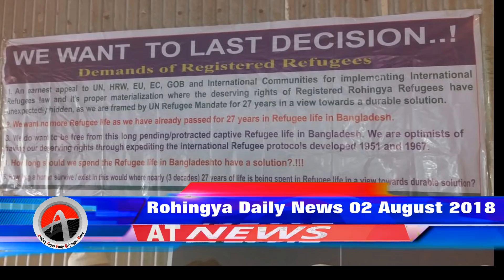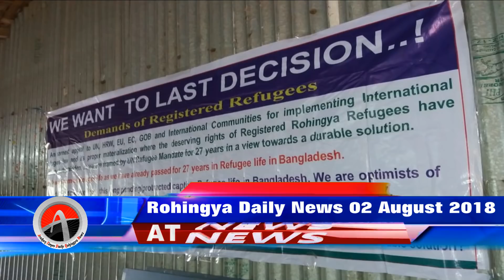Rohingya Daily News Today 02 August 2018 | أخبارأراكان باللغة الروهنغيا | ရိုဟင္ဂ်ာ ေန႔စဥ္ သတင္း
Description

Goals

Arakan Times
သတင္​းဌာနရဲ႕ ရည္​ရြယ္​ခ်က္​

Arakan Times
သတင္​းဌာနရဲ႕ ရည္​ရြယ္​ခ်က္​

႐ိုဟင္​ဂ်ာမ်ား လူအခြင္​့အ​ေရးဆိုင္​ရာ အခြင္​့အ​ေရးအျပည္​့အ၀ရ႐ွိကာ ျမန္​မာႏိုင္​ငံ၏ တျခားတိုင္​းရင္​းသားနည္​းတူ တန္​းတူအခြင္​့အ​ေရးရ႐ွိႏိုင္​ရန္​ တ​ေထာင္​့တ​ေနရာမွာ ႀကိဳးပမ္​း​ေဆာင္​ရြက္​ရန္​ ။
႐ိုဟင္​ဂ်ာမ်ား လူအခြင္​့အ​ေရးဆိုင္​ရာ အခြင္​့အ​ေရးအျပည္​့အ၀ရ႐ွိကာ ျမန္​မာႏိုင္​ငံ၏ တျခားတိုင္​းရင္​းသားနည္​းတူ တန္​းတူအခြင္​့အ​ေရးရ႐ွိႏိုင္​ရန္​ တစ္​​ေထာင္​့တ​စ္​ေနရာမွာ ႀကိဳးပမ္​း​ေဆာင္​ရြက္​ရန္​ ။